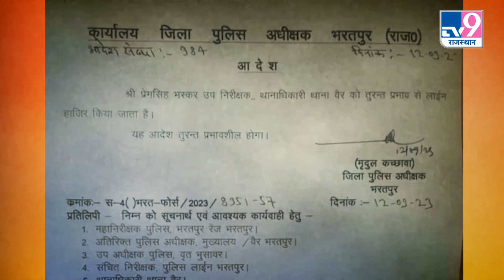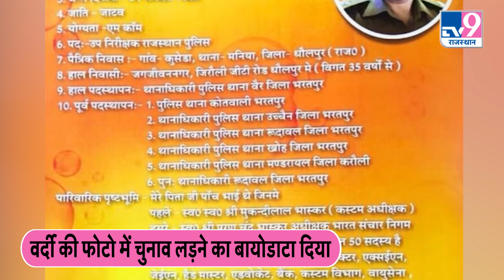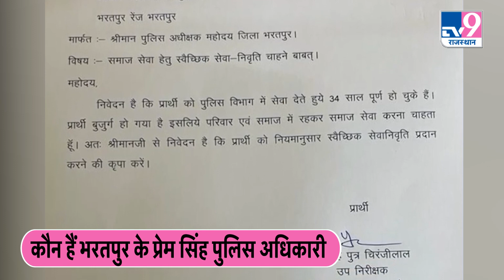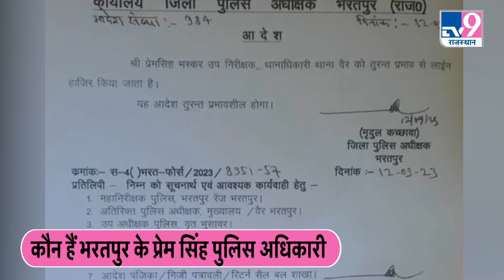Viral Video: थानेदार पर चढ़ा राजनीति का नशा, वर्दी में तस्वीर लगाकर खुद को बताया BJP प्रत्याशी | TV9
जिले के वैर थाना अधिकारी प्रेम सिंह भास्कर ने धौलपुर जिले के बसेड़ी से खुद को भाजपा का संभावित प्रत्याशी बताते हुए पोस्टर छपवाए थे. इसकी जानकारी उच्च अधिकारियों को लगी तो भास्कर को  लाइन हाजिर कर दिया गया है.

Vair police station officer of the district, Prem Singh Bhaskar had got posters printed describing himself as a possible candidate of BJP from Baseri of Dholpur district. When higher officials came to know about this, Bhaskar was put on the line.